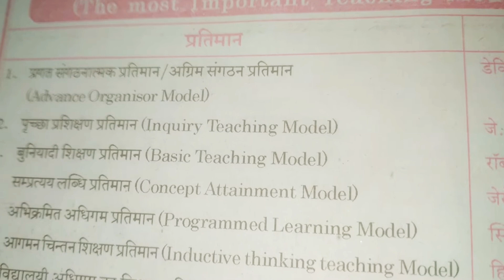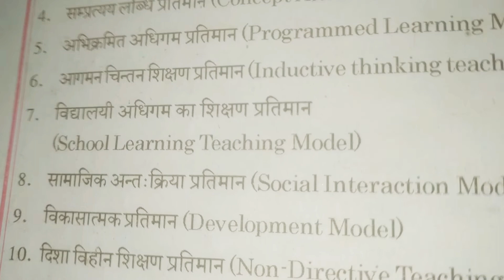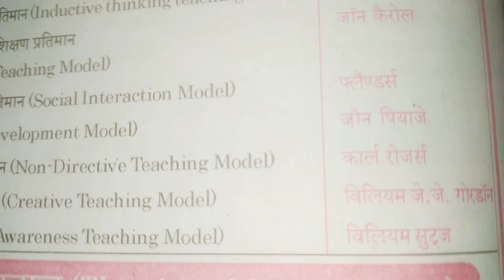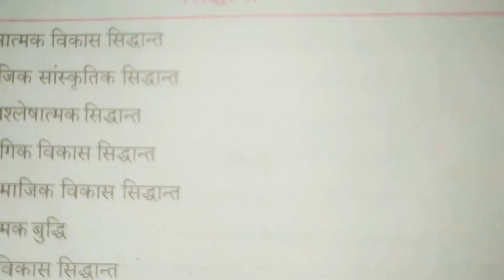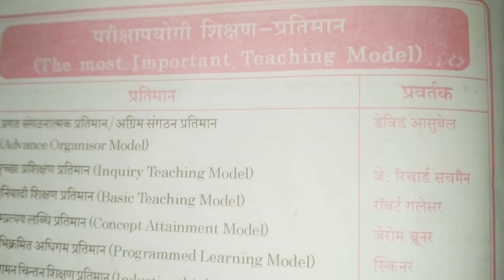शिक्षण प्रतिमान एवम् निर्माण करने वाले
thyakram vikas ke pratiman

Shikshan pratiman ka mahatva

Pariksha prashikshan pratiman

Pratiman kya hai

Pratiman ke prakar

Buniyadi shikshan pratiman kisne diya

Glazer ka buniyadi shikshan pratiman

Shikshan Model